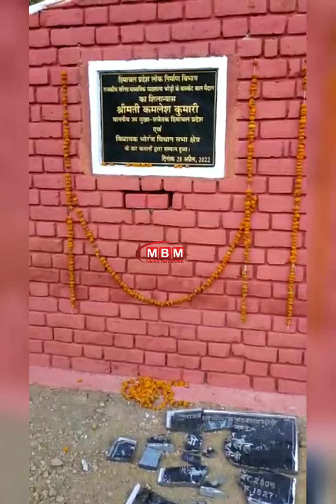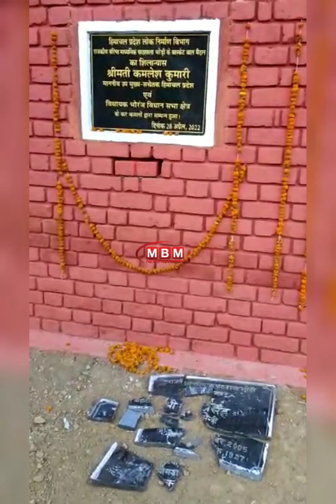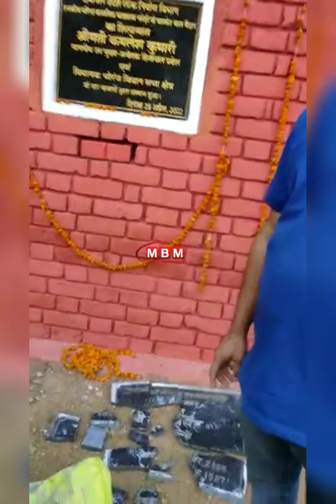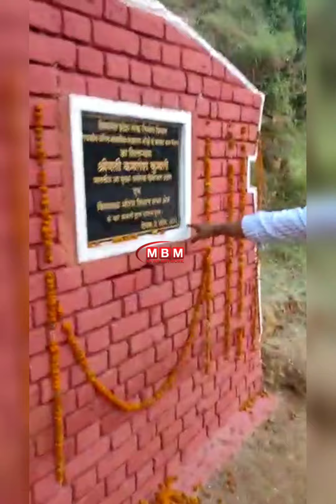पूर्व CM दिवंगत वीरभद्र सिंह के नाम को मिटा BJP विधायक की चस्पा की गई पट्टिका, बवाल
हिमाचल की राजनीति के स्तंभ व महानायक के रूप में सुनहरी अक्षरों में दर्ज है स्वर्गीय वीरभद्र सिंह का नाम